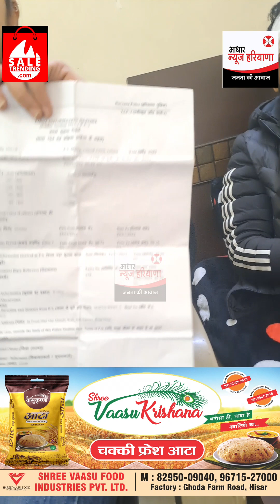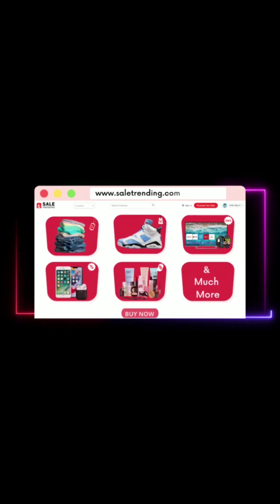पति ने लगाये पत्नी पर जान से मारने के आरोप , दूसरा पक्ष अगर अपनी बात रखना चाहता है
पति ने लगाये पत्नी पर जान से मारने के आरोप , दूसरा पक्ष अगर अपनी बात रखना चाहता है तो हमारे माध्यम से रख सखता है